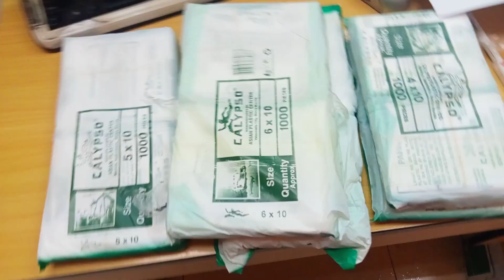6 April 2024 Unboxing PP plastic